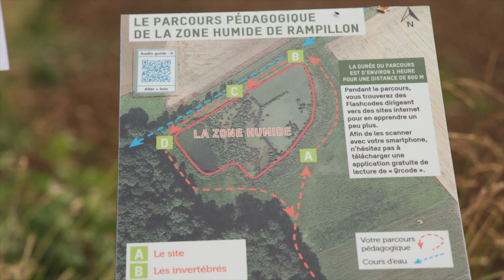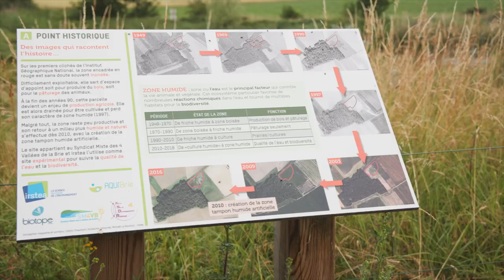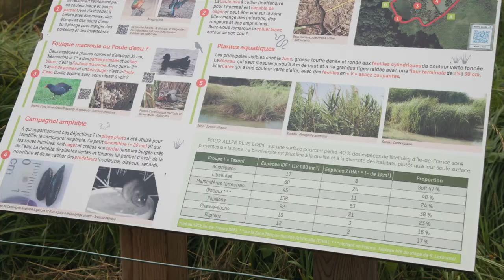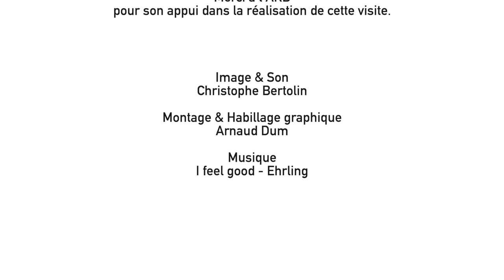Retour sur la visite de la zone tampon humide de Rampillon (77)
Le 20 juin 2023, l'AREC et l'ARB Île-de-France, en partenariat avec Aqui'Brie, l'INRAE et le Syndicat mixte des 4 Vallées de la Brie ont organisé une visite de site de la zone tampon humide de Rampillon.

Près d’une vingtaine de techniciens et d’élus de collectivités territoriales et d’institutionnels ont pu profiter des enseignements issus de l’expérimentation de ce site pilote pour l’Île-de-France, site référencé dans le projet européen Life Artisan.

Tous les participants ont apprécié cette visite de terrain qui démontrait l’importance de restaurer une zone humide, son rôle et l’apport de la biodiversité.